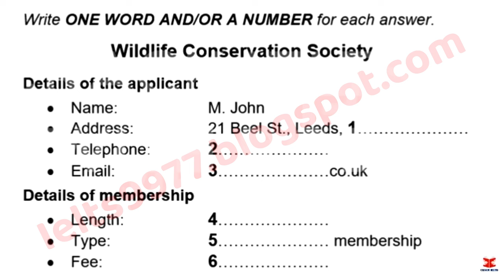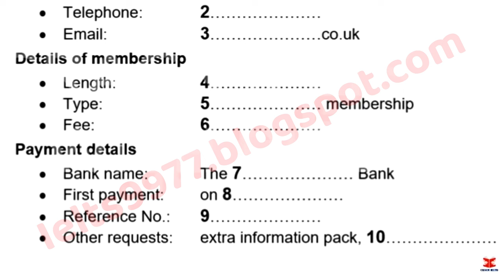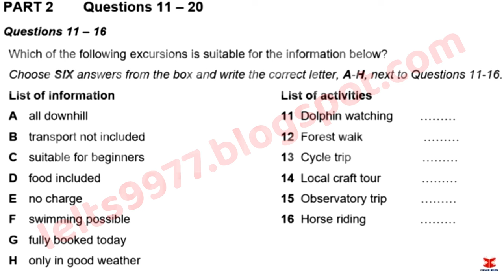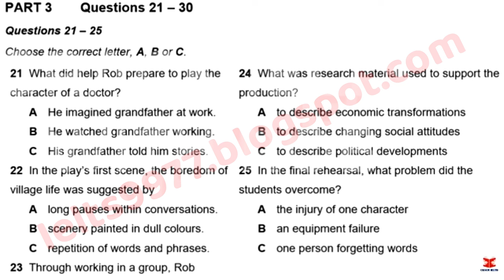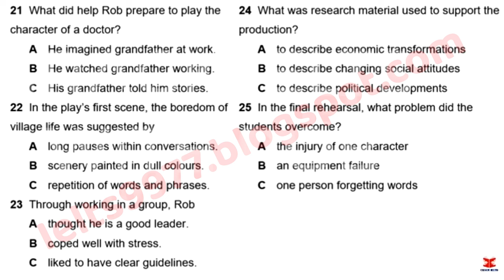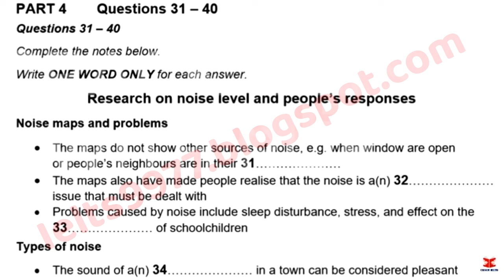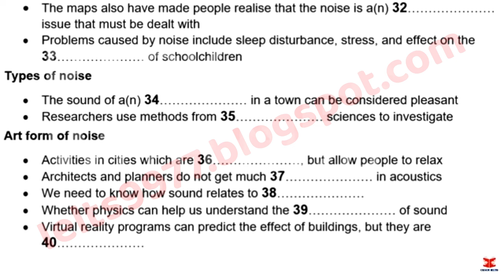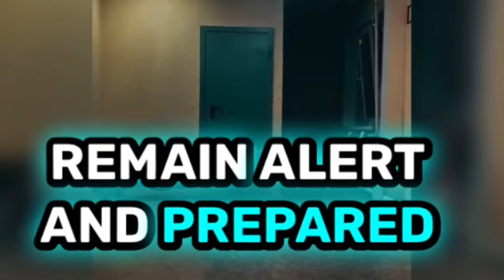July IDP IELTS LISTENING TEST || official Cambridge test listening test 2024